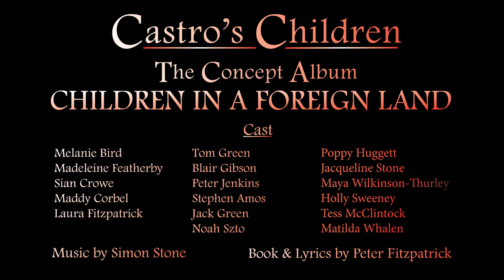Castro's Children: Children In A Foreign Land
Castro’s Children is an exciting new musical based firmly on historical fact: the story of Operation Pedro Pan, a covert collaboration between the Catholic Church and the CIA in which 14,048 Cuban children between the ages of 10 and 14 were evacuated to the United States in the early stages of Castro’s regime – without, apparently, anyone noticing that something highly unusual was going on.  At its center is the story of three girls (Ana, Olivia and Maria-Theresa) and three boys (Raul, Pepe and Carlos), who are sent to America from Havana to live among strangers.  Their journeys in the musical differ, but all are powerfully emotional.  So are the terrifying choices made by the adults who chose to send them away: their parents, and the two men, James Baker and Father Bryan Walsh, who drove the scheme and are the only historical figures in Castro’s Children.  The story of Operation Pedro Pan is remarkable in itself, but it is also a richly representative fable for the stories of displaced children and stolen generations that are all too familiar in so many other cultures.

In the Finale to Castro’s Children, "Children In A Foreign Land", the Full Company sings of the universal quest to find ‘home’ and the way all of us retain within us the vulnerable children we once were.

Castro’s Children was selected for development by New Musicals Australia in 2017/18, short-listed for the ill-fated New York Music Theatre Festival in 2020, and scheduled for no less than four seasons in Melbourne in 2021/2 that fell victim to COVID; it still awaits its premiere performance!
But this powerful musical by Melbourne writers Simon Stone (music) and Peter Fitzpatrick (book and lyrics) has attracted passionate admirers everywhere any part of it has been seen and heard.
The first elements of the show were written in 2010, and the script and score have undergone extensive reworkings over the last decade; this process was accelerated over the last two years, when intensive rehearsals with adult and child casts have taken place for theatre seasons that couldn’t happen. It has benefitted already in its long journey from the creative collaboration of some very talented and committed theatre people and performers.

Castro’s Children: The Concept Album
Book & Lyrics by Peter Fitzpatrick
Cast for The Concept Album: Stephen Amos, Melanie Bird, Maddy Corbel, Sian Crowe, Madeleine Featherby, Laura Fitzpatrick, Blair Gibson, Jack Green, Tom Green, Poppy Huggett, Peter Jenkins, Tess McClintock, Jacqueline Stone, Holly Sweeney, Noah Szto, Matilda Whalen, Maya Wilkinson-Thurley